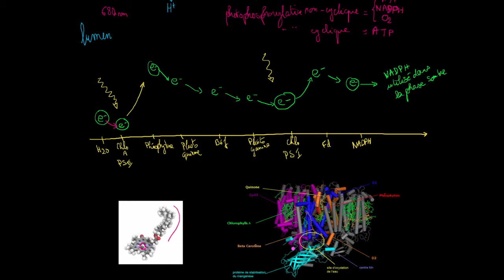Photosynthèse : réactions dépendante de la lumière et phosphorylation